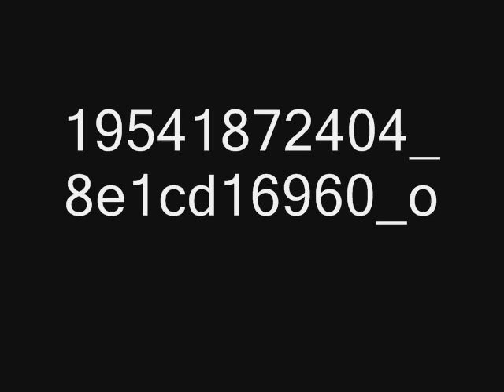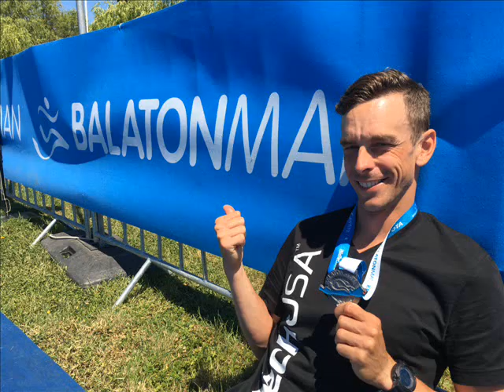Interjú Janota Zoltánnal a székesfehérvári Vörösmarty Rádióban- 2017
Egy tartalmas beszélgetés Székesfehérváron a Vörösmarty Rádióban. Lesz szó sportról, triatlonról,ironman-ről, a Family Tree triatloncsapatról, értékekről, edzésről, az olaszországi Aquaticrunner versenyről és még más érdekességekről. ;-)